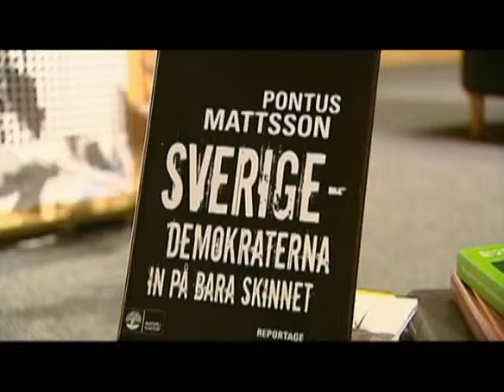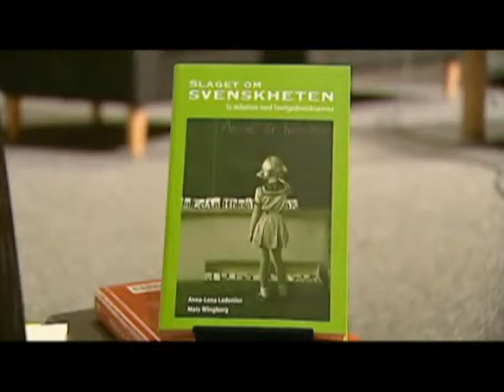Sverigedemokraterna och Svenskheten 1 5